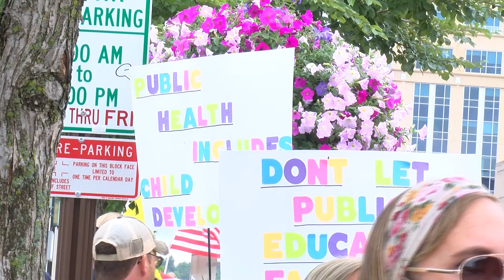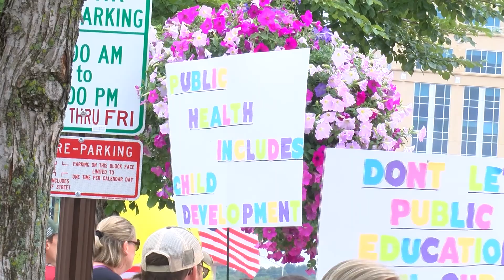Wausau Anti-Virtual School Protest